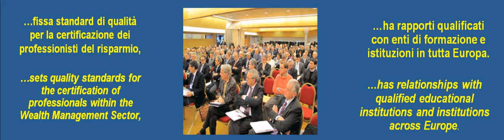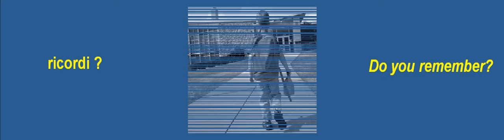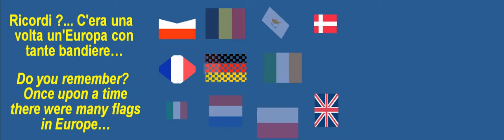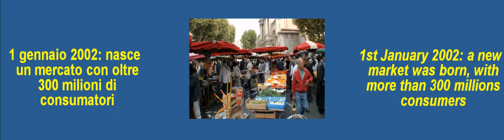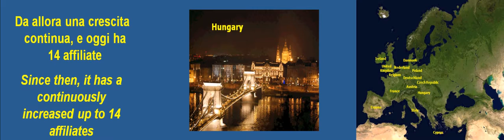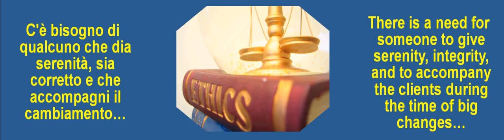Presentazione EFPA Italia European Conference 2010.mov